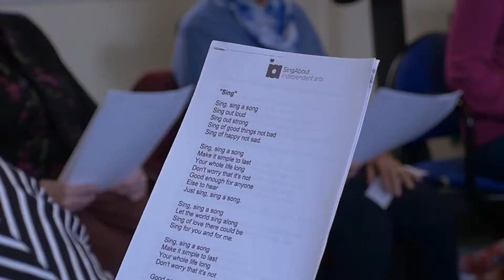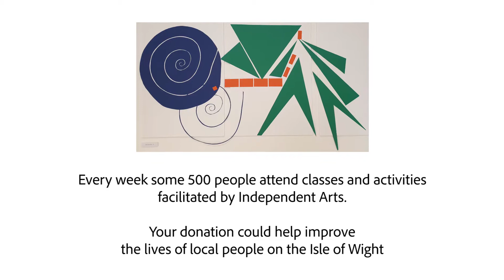Independent Arts Projects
Please enjoy this overview of just some of our projects!